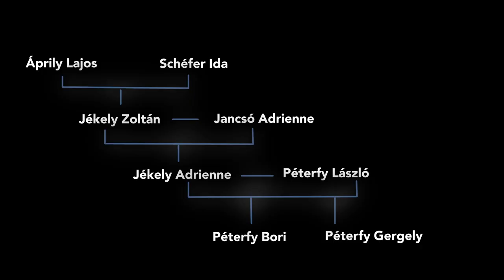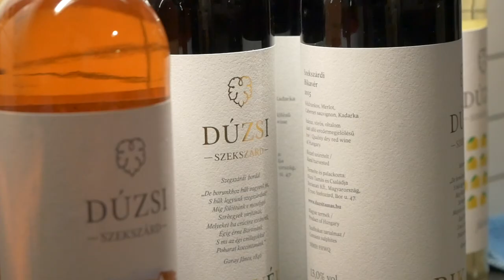Presszó - Beszélgetés Péterfy Bori színész-énekesnővel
Péterfy Bori színész-énekesnővel beszélgettünk a Presszóban színházról, koncertekről, gyerekkorról. Mesélt arról, milyen szaga volt a Pintér Béla és Társulata Népi rablét előadásának, ki az a rendező, akivel nagyon szeretne újra együtt dolgozni.
Szó volt még dalszövegírásról, miniöltözőkről, stage divingról és arról is, dolgozik-e együtt a közeli jövőben bátyjával, Péterfy Gergellyel.
Megtudtuk, miért lakott együtt nagymamájával, Jancsó Adrienne-nel (színész-előadóművész) a nagypapa, Jékely Zoltán (író-költő) halála után, és azt is, a dédapa, Áprily Lajos (költő) miért vett házat Visegrád-Szentgyörgypusztán.
Szerkesztő-műsorvezető: Szemere Katalin
Videó: Borbély Ádám, Rick Zsófi
Arculat: Forrai Ferenc
Közreműködő: Góg Angéla (Goga Food Design), Dani Viki, Molnár Melinda, Papp Tímea
Főtámogató: Orlai Produkciós Iroda
Támogató: Kossuth Kiadói Csoport, Dúzsi Tamás Pincéje / Tamás Dúzsi's Winery
Blogunk a Papageno oldalon található meg
A teljes beszélgetés itt hallgatható meg: